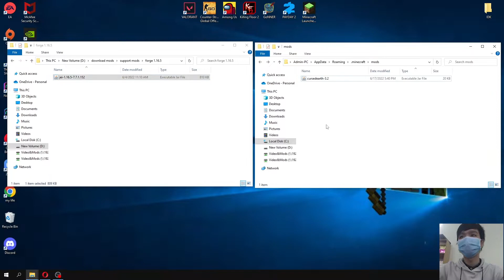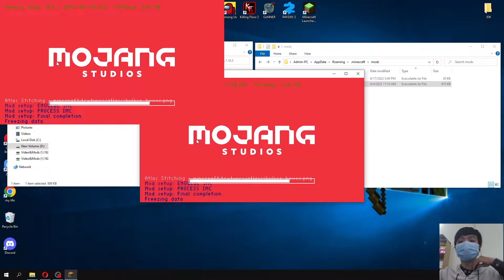Cursed Earth Mod 1.16.5 & How To Install for Minecraft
Cursed Earth Mod 1.16.5. This video shows you how to download and install Cursed Earth Mod for Minecraft.
Feature:
This adds a block that will rapidly spawn mobs in the darkness with some additional config options.  It is made by sneak clicking a wither rose on normal dirt (can be disabled in config)
How to install Cursed Earth Mod:
On mac open finder, hold down ALT and click Go then Library in the top menu bar. Open the folder Application Support and Install Cursed Earth Mod for Minecraft.